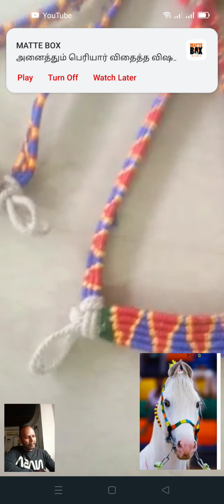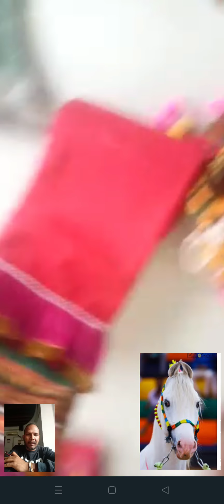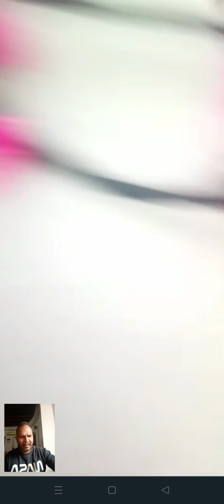150 ரூபாய் to 6,500 ரூபாய் வரை குதிரை, மாடு, அலங்கார பொருட்கள்|குஜராத்தியில்யிருந்து